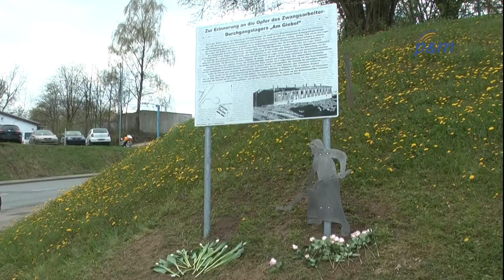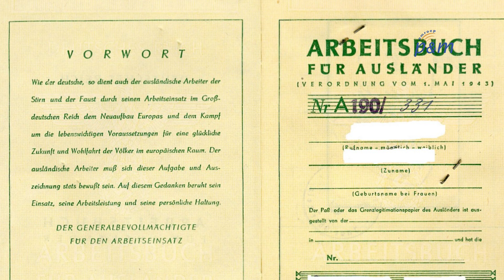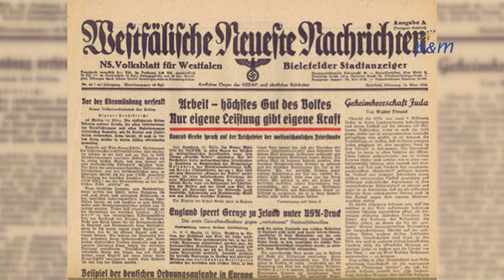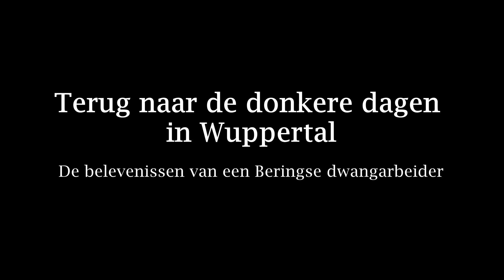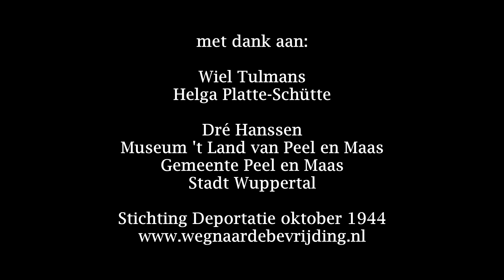Terug naar de donkere dagen in Wuppertal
In deze documentaire gaat de Beringse Wiel Tulmans terug naar Duitsland, waar hij in de Tweede Wereldoorlog dwangarbeid heeft gepleegd.

In Wuppertal ontmoet hij de 89-jarige Helga Platte-Schütte, de dochter van de bakker, die hij na zijn bevrijding in april 1945 niet meer heeft gezien. Met de hulp van de familie Schütte overleefde Tulmans de oorlog.